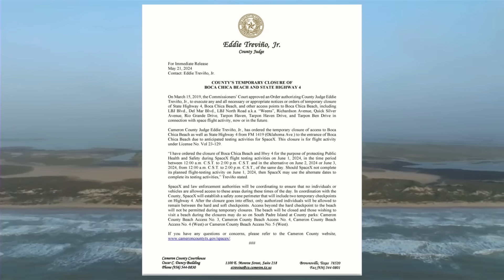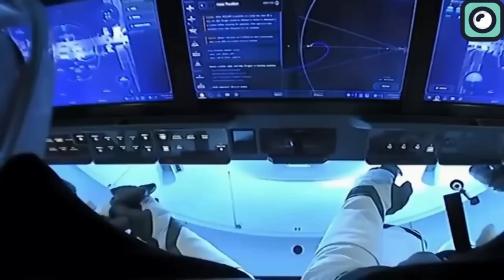Elon Musk Finally Announced The Next Starship Launch Date!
Ship 29 has also been busy. It underwent its own series of tests, including a static fire test on March 25, 2024, where all six of its Raptor engines were fired. Following this, a single-engine test was conducted from the ship's header tanks to simulate engine firings in space.
The timeline for the fourth flight is ambitious, with SpaceX aiming for a launch as early as the end of this month.
However, a few problems remain, including the need for a launch license modification from the Federal Aviation Administration. This is necessary due to the ongoing investigation into the March 14 flight, which saw the third Starship mission successfully reaching orbital velocity before experiencing an explosion during reentry.
It’s important to note that, this flight has achieved new milestones, notably managing to fly for nearly 50 minutes and perform complex maneuvers that previous flights did not accomplish.
what sets this flight apart is that Musk revealed they will attempt to land the Super Heavy booster using a "virtual tower" concept in the ocean. This innovative approach is designed to simulate the Mechazilla tower, which SpaceX plans to use for future landings.
In this upcoming flight, the Super Heavy booster will aim to land at a specific point in the ocean where it will simulate docking with a "virtual tower." This means the booster will try to land as if there is a tower in the ocean with arms that can catch it. These outstretched arms, which are part of the virtual tower, are designed to grab the booster between them, similar to how a real tower would.
It will be amazing to witness this system work for the first time, as there has never been anything like it used in rocket history. This concept is Musk's unique idea, known as the "Mechazilla" system.
The Mechazilla system involves a launch tower equipped with large, robotic arms designed to catch the Super Heavy booster as it returns from space. Musk got the idea from a combination of existing technologies and his vision for fully reusable rockets. Traditional rocket landings involve the booster landing on a drone ship or a landing pad, but these methods still require a significant amount of fuel for the landing burn. By using a tower to catch the booster, SpaceX can save on fuel and simplify the recovery process.